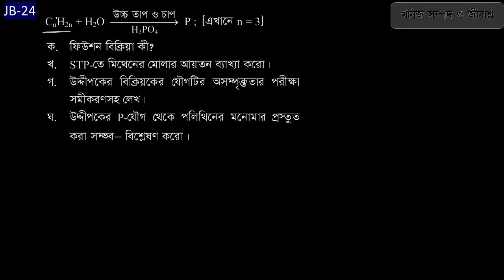SSC Chemistry CQ Solution Chapter 11 2024 || খনিজ সম্পদ ও জীবাশ্ন যশোর বোড